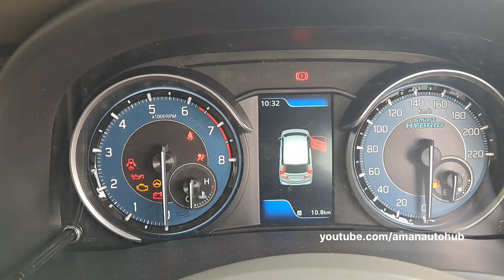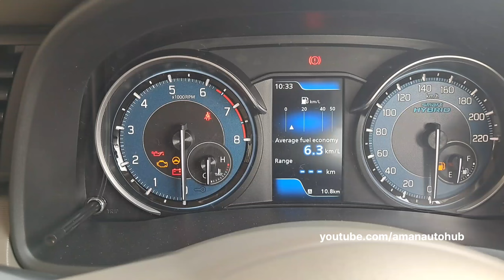Maruti Ertiga Vxi Model 2024 | Ertiga 2024 New Model | Aman Raj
Es Video Mein Aap Sabhi Maruti Suzuki Ertiga Vxi 2024 Model Kaa Detail Review Dekhoge Jismein Maine New Updates New Features On Road Price Mileage Ke Bare Main Batya Hu So Video Ko Pura Dekhna Or Agar Channel Pr New Ho To Subscribe Karte Hue Jana.

Your Queries -
maruti ertiga vxi model 2024
maruti ertiga vxi 2024 model
ertiga vxi 2024 model
maruti suzuki ertiga vxi
maruti suzuki ertiga vxi model
maruti suzuki cng car
ertiga vxi new model
ertiga 2024 new model
ertiga vxi 2024
ertiga vxi 2024 new updates
maruti ertiga 2024 model
maruti ertiga new updates 2024
ertiga vxi smart hybrid 2024
maruti ertiga smart hybrid
ertiga smart hybrid
ertiga interior
ertiga exterior
ertiga car
ertiga cng
ertiga vxi

Thanks
Keep Support.

maruti ertiga

maruti ertiga zxi plus 2024

maruti ertiga price

maruti ertiga cng

maruti ertiga base model 2024

maruti new ertiga 2024

maruti new ertiga malayalam review

maruti new ertiga launch

new maruti ertiga 2024 model

maruti ertiga mpv new model

maruti suzuki ertiga new model 2024

new maruti ertiga facelift 2024

maruti suzuki ertiga new price

maruti suzuki new car ertiga price

maruti ertiga price

maruti ertiga cng

maruti ertiga top model

maruti ertiga modified

maruti ertiga car

maruti ertiga cng

maruti ertiga cng mileage

maruti ertiga cng top model

maruti ertiga cng mileage test

maruti ertiga cng review

maruti ertiga cng on road price

maruti ertiga cng price

maruti ertiga cng 2024 model price

maruti ertiga cng zxi 2024

ertiga cng 2023 model

ertiga cng

ertiga cng mileage per kg

ertiga cng mileage test

ertiga cng 2024 new model

ertiga cng top model

ertiga cng vxi 2024

ertiga cng top model 2024

ertiga cng mileage

ertiga cng zxi 2024

new ertiga cng 2024 model

new ertiga cng

new ertiga cng mileage

new ertiga cng price

new ertiga cng top model

new ertiga cng mileage test

new ertiga cng vxi 2024 model

new ertiga cng 2024

new ertiga cng zxi 2024 model

new ertiga cng on road price

new ertiga 2024 launch date in india

new ertiga

new ertiga price

new ertiga car

new ertiga modified

new ertiga bluetooth connection...